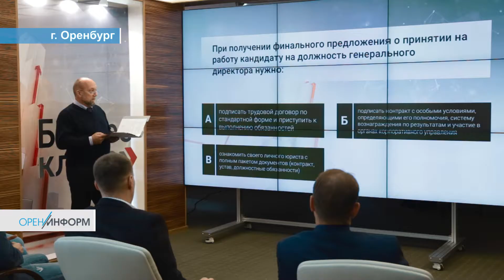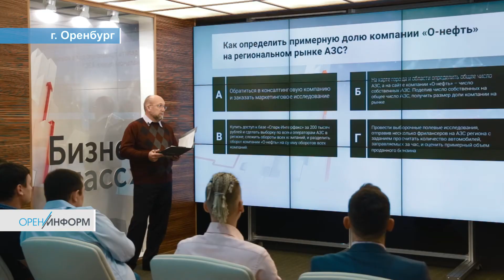«Бизнес-класс»: анонс 28 выпуска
Во втором полуфинальном выпуске сразятся школа танцев Ильшата Шабаева «7U8», компании «Папирус» и «Исток+». Тема программы – маркетинг. Эксперт в роли - Милана Левченко.